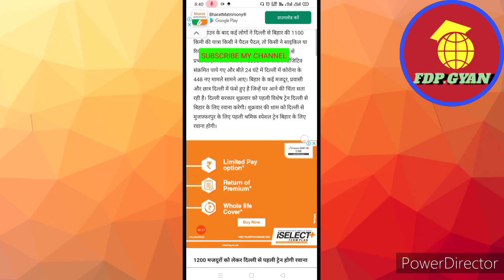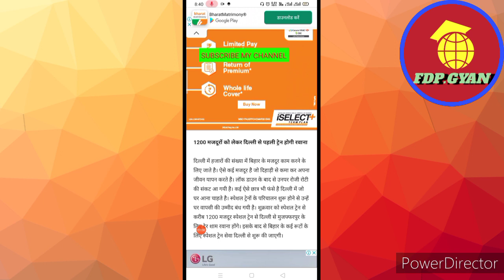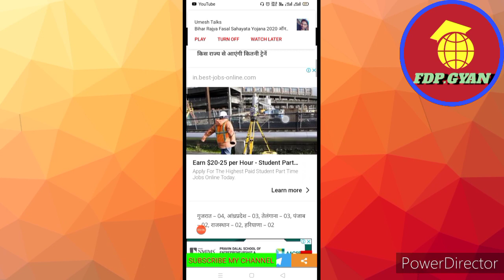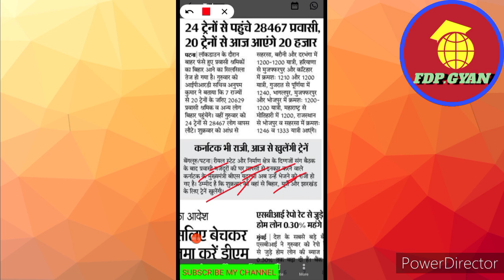दिल्ली से बिहार के लिए पहली श्रमिक स्पेशल ट्रेन आज होगी रवाना|और अन्य राज्य से 20 हजार लोग आएंगे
शुक्रवार को स्पेशल ट्रेन से करीब 1200 मजदूर स्पेशल ट्रेन से दिल्ली से मुजफ्फरपुर के लिए देर शाम रवाना होंगे। इसके बाद से बिहार के कई रूटों के लिए स्पेशल ट्रेन सेवा दिल्ली से शुरू की जाएगी। ऑरेंज राज से 20 हजार लोग आएंगे बिहार आज